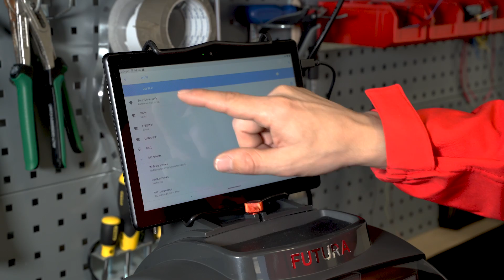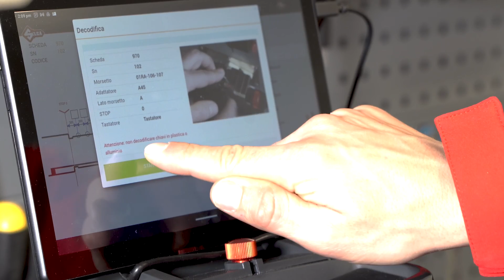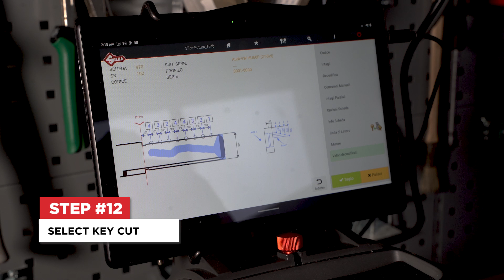How to use the SILCA FUTURA AUTO key cutting machine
Thanks to this step-by-step guide from Magicmotorsport, cutting new keys with Futura Auto is easy.

Futura Auto is Silca's electronic key cutting machine. It features an easy to use 10” touch screen that guides you through each step of the process. The machine decodes and duplicates most types of automotive keys including those for cars, motorbikes, microcars, vans, and trucks. It also handles most complementary keys such as petrol cap locks, glove boxes, and roof racks.

Check out this tutorial and see what all you can unlock!